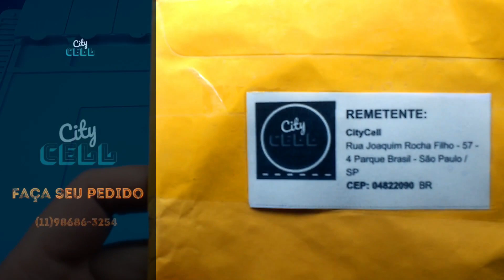VIREI FÃ - TOP Fornecedor CityCell Conectores - LINK NA DESCRIÇÃO ABAIXO DO VÍDEO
CURSO COM LINGUAGEM DE FÁCIL ENTENDIMENTO Profº Odair Oliveira
Por favor clique em *MOSTRAR MAIS*

APOSTILA RICA EM CONHECIMENTO DE ELETRÔNICA Profº Odair Oliveira

Deixe de Tomar Calotes - Parcele Suas Vendas - Faça Seu Cadastro No PagSeguro E Compre Sua Maquininha Sem Pagar Aluguel